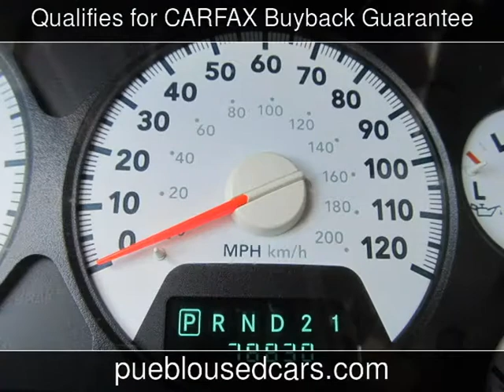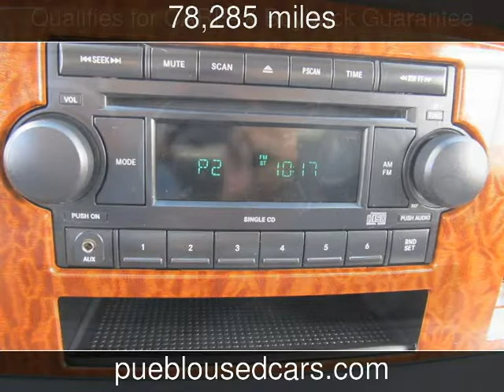2006 Dodge Ram 1500 SLT Used Cars - Pueblo,Colorado - 2014-11-28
See more details about this used car This 2006 Dodge Ram 1500 SLT with 78,285 miles is for sale at Thompson Auto Sales.